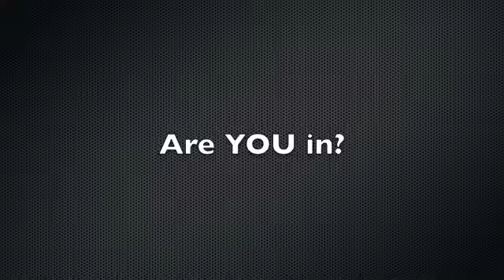The Importance of Success Club II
Why is Success Club so important? I've broken it down for you and shared what it takes to hit it, and why it is crucial for success in your Team Beachbody business.